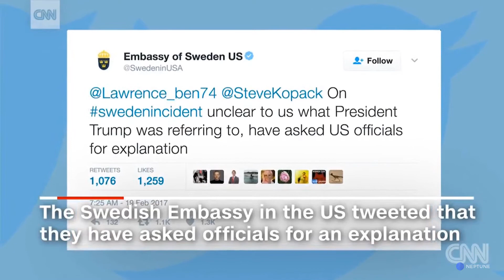Sam Harris – Trump is Chaos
This is an old video I had made, but since my old channel was banned, I now reuploaded it. Enjoy it!